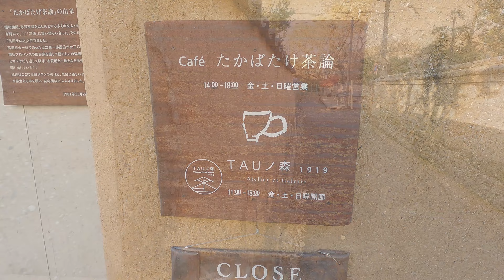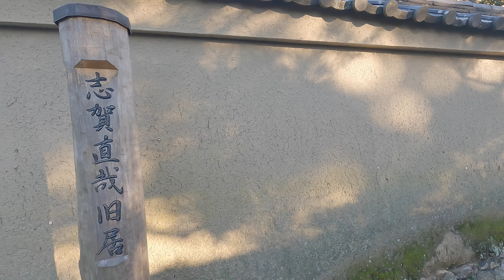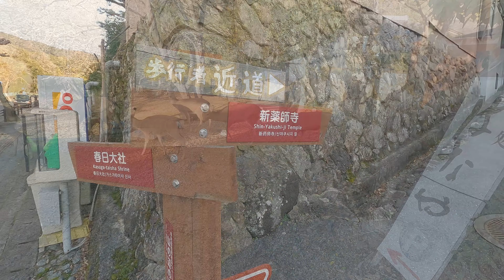奈良・高畑（社家町）の町並み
奈良町エリアの東側、「新薬師寺」や「志賀直哉旧居」で有名な「高畑（たかばたけ）町」界隈は、現在も高級住宅地として知られた存在となっていますが、かつてはそのエリアの多くが「春日大社」の神職、神社関係者が居住する「社家町」として機能していました。現在も土塀が立ち並ぶ町並みが広い範囲で残されています。
お洒落なカフェなどもあり、大人の町歩きが楽しめます。